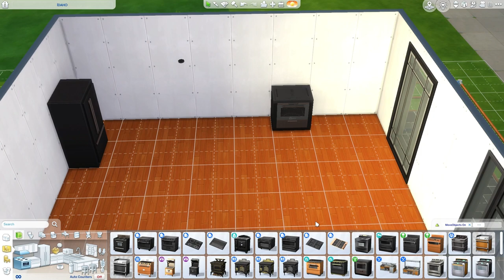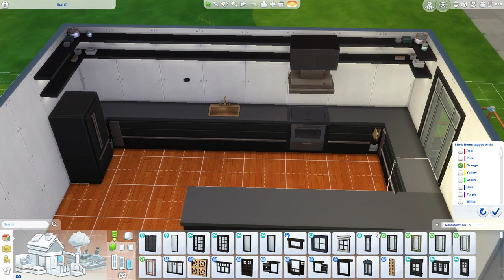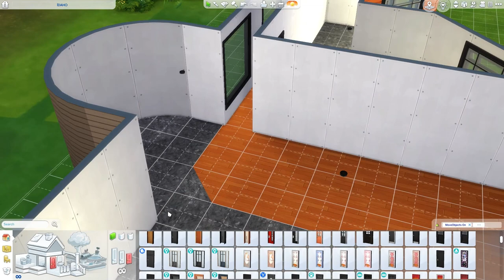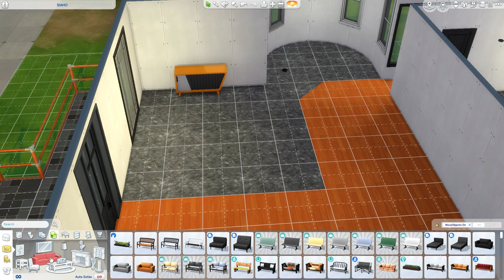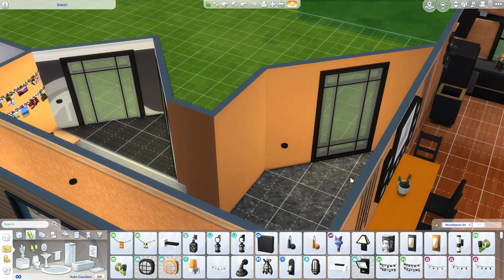50 States Idaho